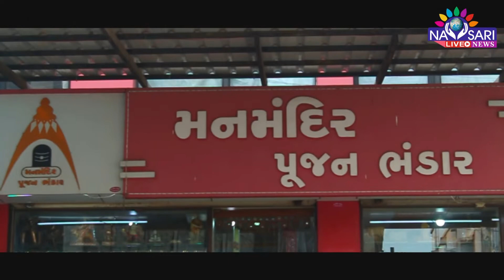Zatpat News :-Shree Laxmi Narayan and Ganpati mandir Navsari